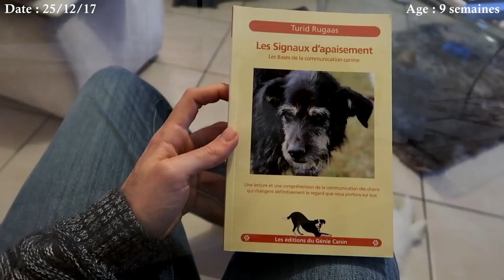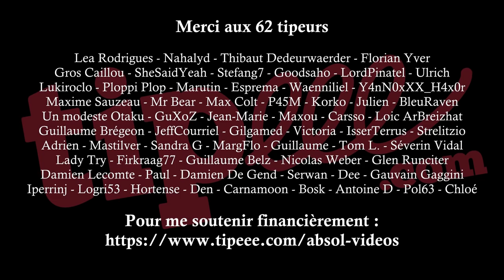Mon chiot Floky ! L'éducation positive ?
Comme promis, voici la vidéo dédiée à mon chiot Spitz Japonais Floky, avec des vidéos retraçant ses 3 premières semaines avec moi ! Je sais que certains s'en foutent royalement (ils ne se sont pas gênés pour me le faire savoir dans ma vidéo bilan), mais je poste encore ce que je veux sur ma chaîne, et un peu de mignonnerie ne fait pas de mal avant de rattaquer les vidéos sur le Dark Web.

Les livres que j'ai lu :
- « Eduquer son chiot » de Colette Arpaillange
- « Les signaux d'apaisement » de Turid Rugaas
- « La méthode Cesar Millan » de Melissa Jo Peltier et Cesar Millan (attention : sa méthode est très controversée, je vous la déconseille)
- « Comment parler chien » de Stanley Coren
- « Votre chien vous parle ! » de Edith Beaumont-Graff et Nicolas Massal
- « Vous êtes fous de leur faire avaler ça » de Morgane Kergoat
- « Comment éduquer son chien dans le sens du poil » de Nicolas Cornier

Musiques :
Anthox Colaboy - The Past
Paul de Senneville - Mariage d'amour
Anthox Colaboy - Opus
Huma-Huma - Crimson Fly